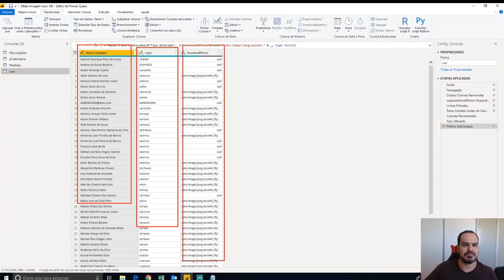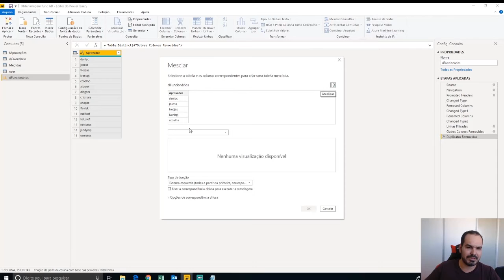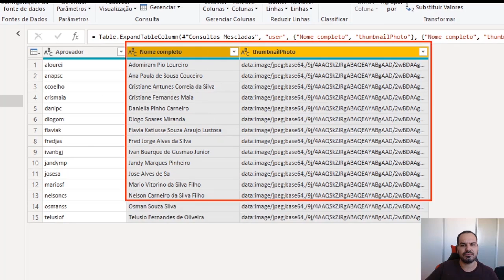[Power BI] Por Que Eu Preferi Criar uma Dimensão Ao Invés de Levar os Valores Para a Tabela Fato?